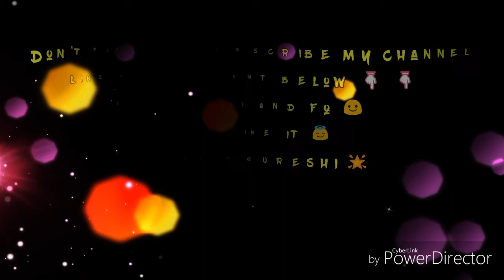Mix video ✒ zhalay sharhadi and ♥ FAYSAL QURESHI ♥ v:s rung laga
Love you all and fq 😃😃 and I hope u all r watching Salam Zindagi on routine , it's going great and I am enjoying it thoroughly and hope u too and zakham is also going great and fq is missing so who wants him to cum back comment below 👇👇
I hope u will like the video ✒ Faysal qureshi 💋
🌟 FAYSAL QURESHI 🌟